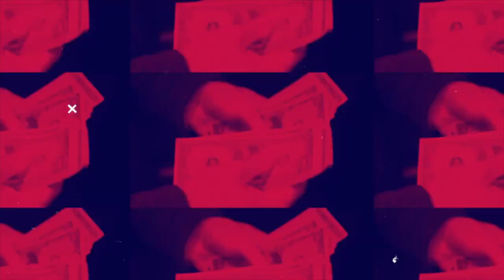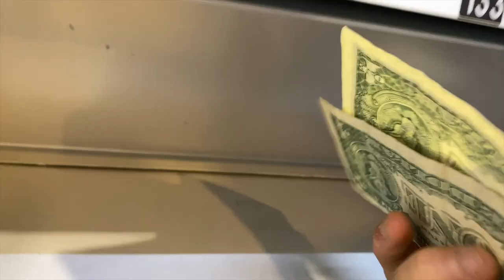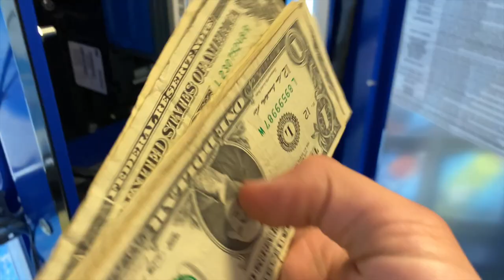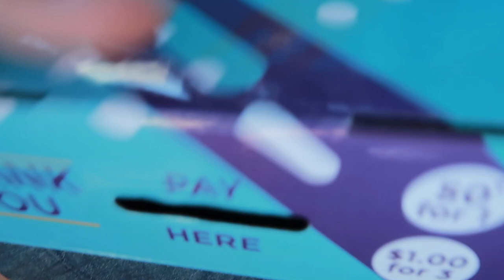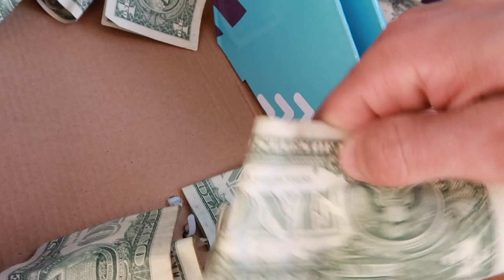A Mixture of Almost EVERY Type of Vending Machine Business Collection!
In this video, A Mixture of Almost EVERY Type of Vending Machine Business Collection! You will see every type of vending machine business collection.

Want to start a vending business, don't know how, or don't have the capital? Start with honor boxes. Honor boxes are a "poor man's" way of entering the vending business. I only say "poor" because of how LOW the capital costs are for honor boxes.

My name is Dominick Barbato, and I have been in the vending business for over 6 years now! If you are interested in learning more, join our facebook group and check me out on Instagram!